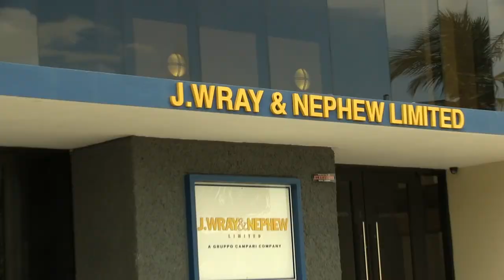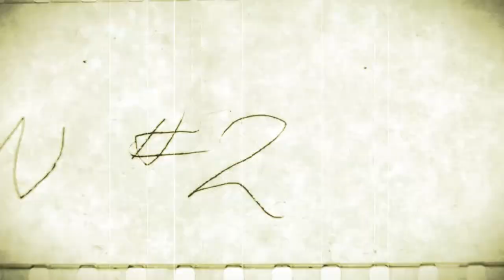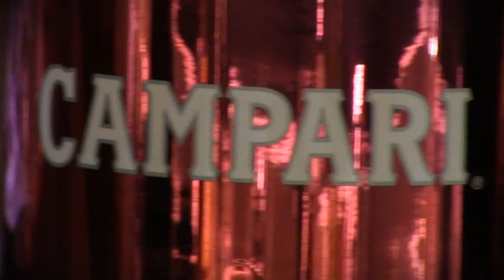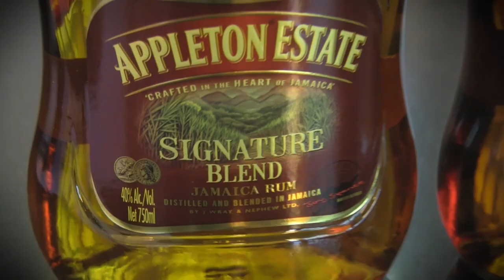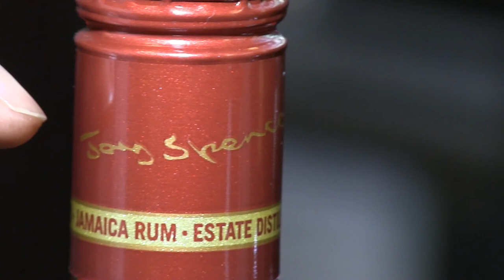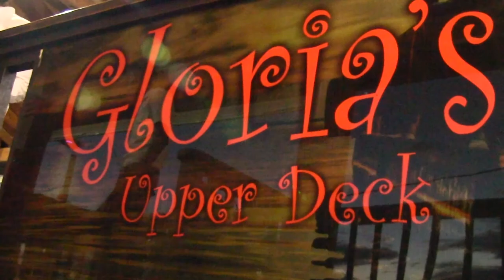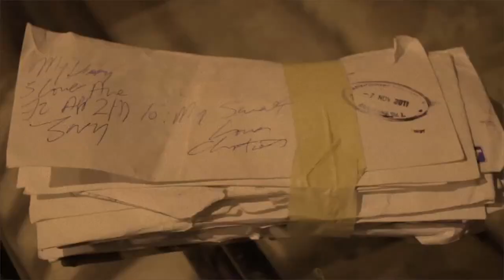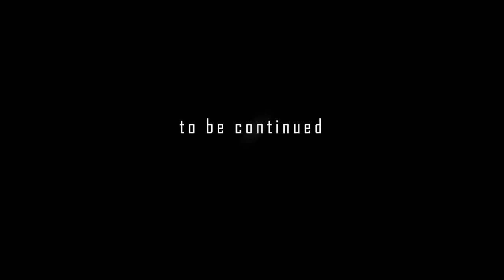Appleton Estate Rum, Mr. Bertus, Ity Fancy Cat . . . (come chat wid mi) Full Episode 2/25/18